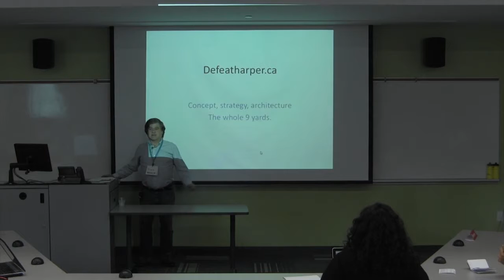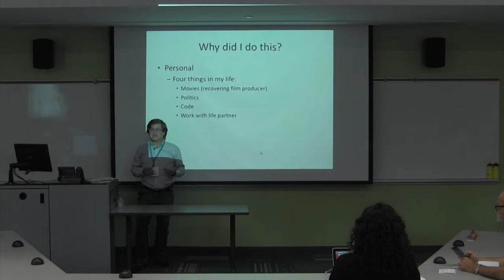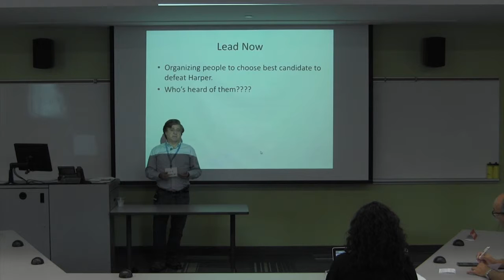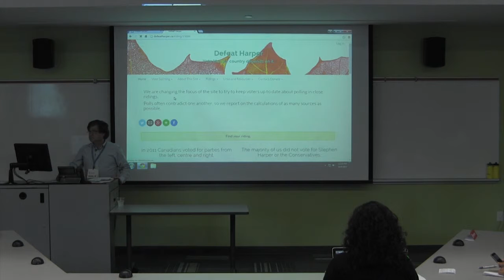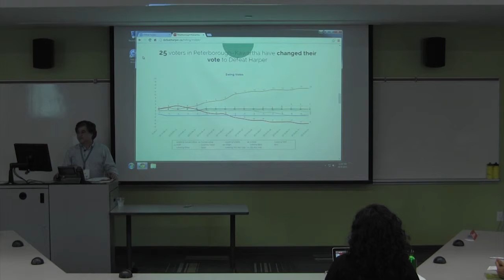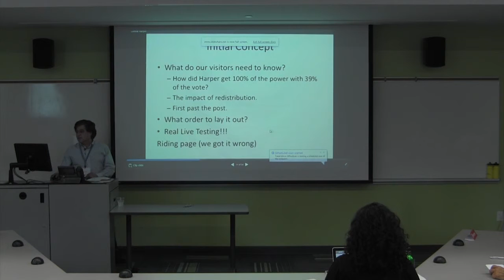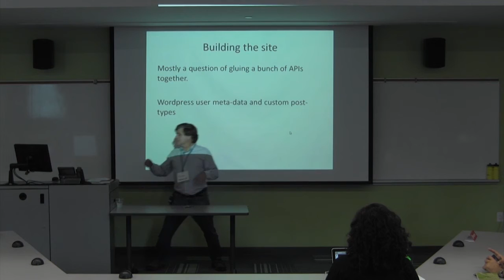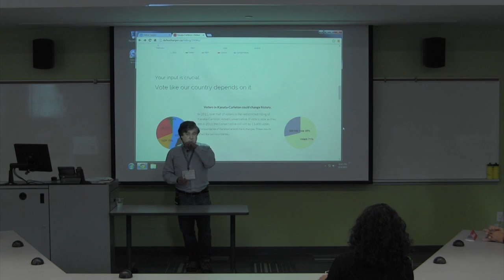Don Booth: Building defeatharper.ca: Lessons From a First-time WordPress Developer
An excellent topic for developers using WordPress for the first time. Also suitable for people building a website for the first time. This is a case study of a first-time WordPress development project for the website defeatharper.ca. My talk will outline how the ideas behind the site evolved as the requirements changed and the environment it was designed to play in kept shifting. How did we manage the change? How do you keep forward progress in development?

This was my first “real” WordPress project as a developer. I will be sharing my trials and tribulations in trying to get WordPress to “act like a proper CMS”, and then my ultimate insights into the “WordPress Way” of doing things. I have mixed feelings about the two major plugins we used, and will share those findings with you as well.